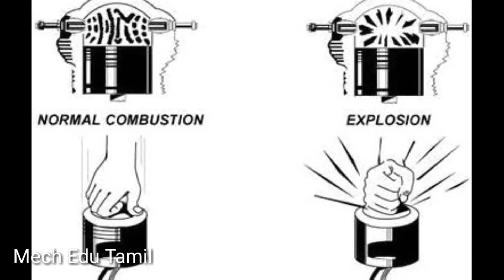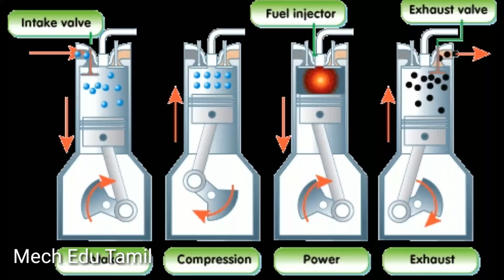Petrol-ஐ Diesel Engine-ல் பயன்படுத்தினால் என்ன ஆகும் தெரியுமா??? | Mech Edu Tamil.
Petrol-ஐ Diesel Engine-ல் பயன்படுத்தினால் என்ன ஆகும் தெரியுமா???

In this video I explained about a case that what happen if we use petrol in diesel engine. And I also explained about the causes and effects of using petrol in diesel engine. And I also explained about the properties of the fuel.

Mech Edu Tamil